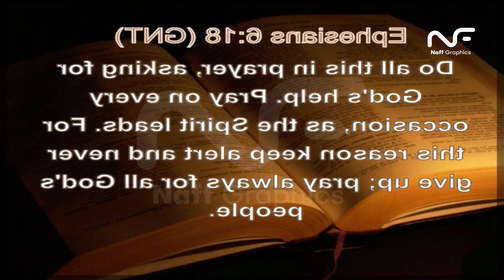GOD TOLD ME TO GIVE EVERYTHING TO GEN Z- PASTOR NGANGA